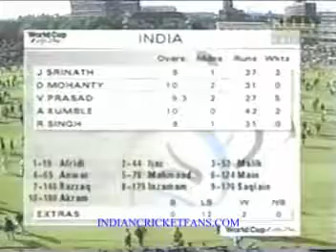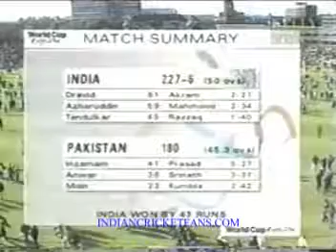Venktesh Prasad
Best bowling by Venki